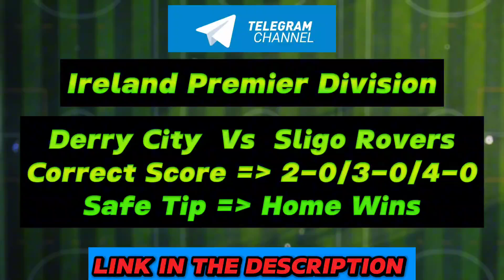CORRECT SCORE PREDICTIONS TODAY: |14/10/2024| FOOTBALL PREDICTIONS TODAY.